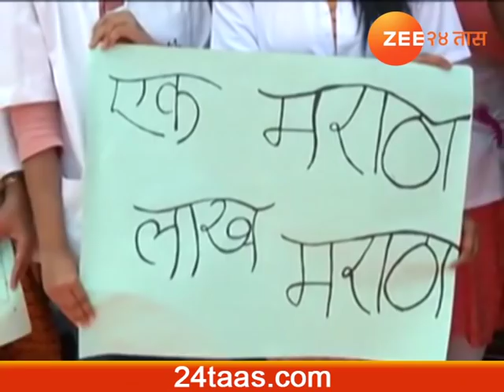Maharashtra Government Gets Ordinance In Favour Of Medical Maratha Students